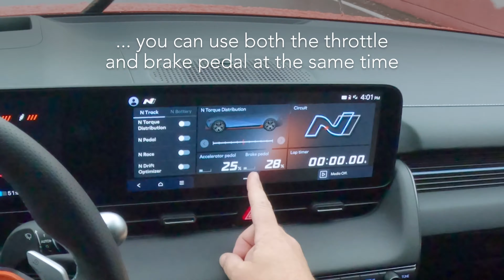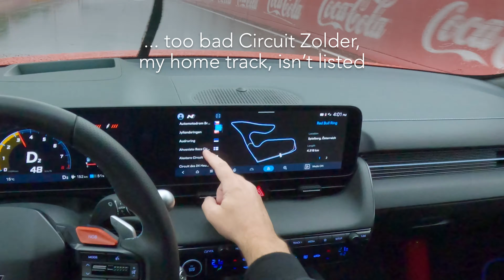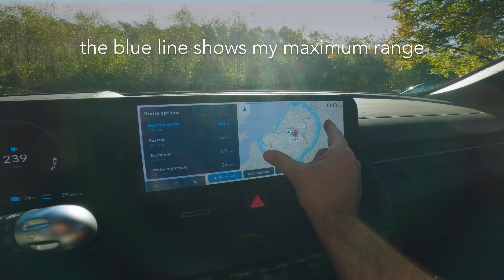2025 Hyundai IONIQ 5 N (641 hp) - POV drive & walkaround!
Driving the NEW Hyundai IONIQ 5 N... and it is WILD! 🔥
The IONIQ 5 N is a high-performance EV based on the regular IONIQ 5 I've driven earlier. With up to 641 hp and a host of track-ready features, it's the most powerful, most fun-to-drive Hyundai N I've driven so far... and it might even be the best EV I've ever driven.

SPECS
- battery: 80.0 kWh usable (800V)
- range tested: 290 km / 180 miles
- range WLTP: 448 km / 278 miles
- average consumption (mostly 120 km/h highway use... and some track laps): 27.5 kWh / 100 km
- power: 600 hp (641 hp with N Grin Boost)
- torque: 740 Nm
- engine: electrical motors
- drive: AWD - 166 kW front + 282 kW rear = 448 kW (223 hp + 378 hp = 601 hp)
- charging AC: 11 kWh max
- charging DC: 263 kWh max

- 0 to 100 km/h | 0 to 62 mph: 3.2 seconds

- color: Soultronic Orange
- upholstery: Alcantara with H-Tex-trimmed seating surfaces
- rims: 21-inch forged, with 275/35R21 high-performance tires
- brakes: Front 4-piston fixed monoblock brake calipers with 15.2-inch front rotors

- N e-Shift
- N Active Sound+ (NAS+)
- N Launch Control
- N Pedal
- N Torque Distribution
- N Grin Boost (NGB)
- N Race (Sprint/Endurance)
- N Battery Preconditioning (Drag and Track modes)
- N Drift Optimizer
- Left Foot Braking
- Track SOC
- Rear electronic limited-slip differential (e-LSD)
- N Electronically Controlled Suspension (ECS)
- Drive Mode Select + N Mode/N Custom 1/N Custom 2

Hyundai IONIQ 5 N price:
- US: $66,100 MSRP
- EU: from € 74,900

CHAPTERS
00:00 introduction
00:15 exterior
01:11 charging
01:40 interior
02:38 driving
05:20 fast charging
05:46 trunk
06:51 rear seats
07:20 front seats

With @hyundainworldwide & @HyundaiBelux